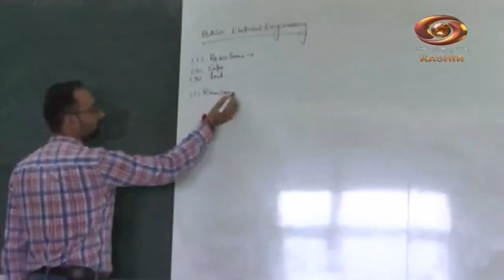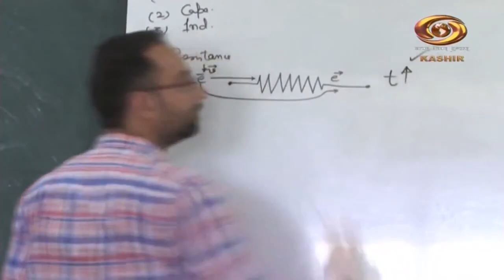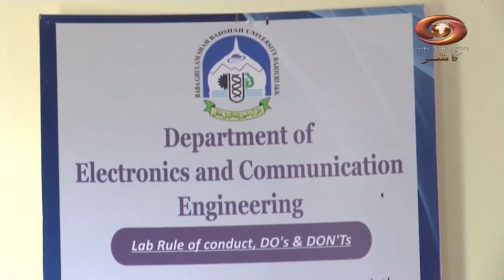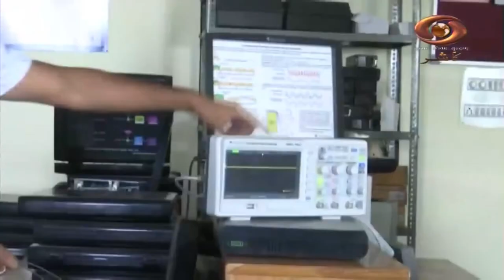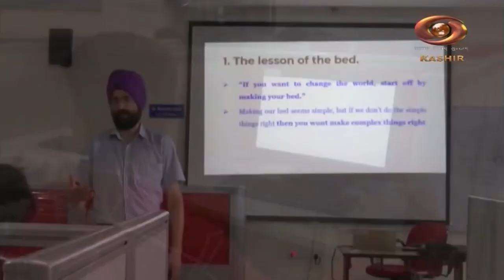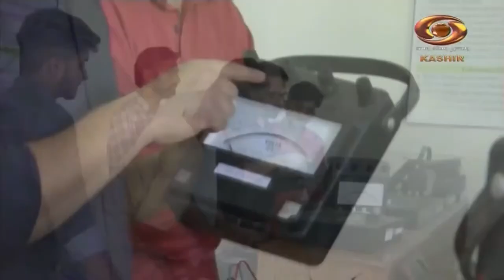DD Kashir Documentary on BGSBU || A University with Difference